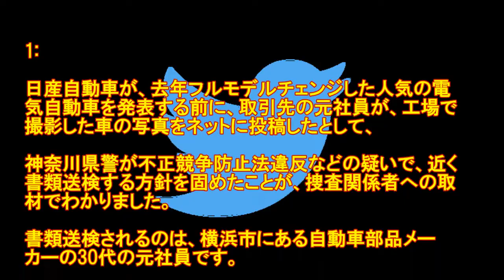ツイッターに発表前の新車の写真投稿!! 警察が書類送検へ!!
日産自動車が、去年フルモデルチェンジした人気の電気自動車を発表する前に、取引先の元社員が、工場で撮影した車の写真をネットに投稿したとして・・・・

「お金がなかったのでバスにつかまった」

萩原流行さんを書類送検 神無月 twitter